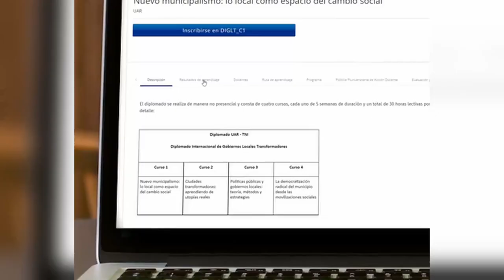New digital course: Public Policy and Local Governments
Enrolment in this course due date Wednesday, January 18th 2023